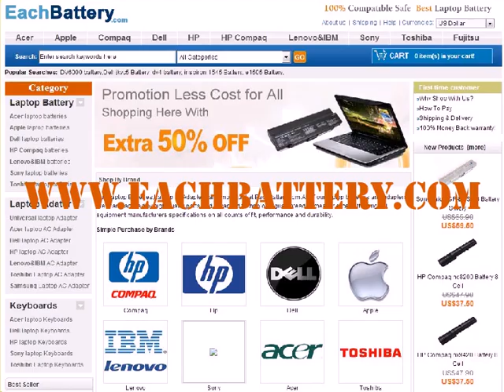HP HSTNN-OB89 Laptop Battery from eachbattery.com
Best HP HSTNN-OB89 Battery direct from the factory. With these laptop batteries for laptop at EachBattery.com you can replace your old one or just buy an extra spare for travel convenience. All of batteries for HP HSTNN-OB89 from EachBattery.com are made with high quality safe parts and are guaranteed to meet or even exceed the original manufacturers specifications.